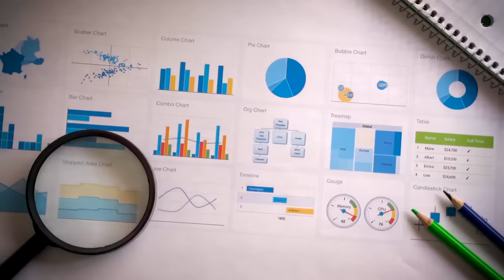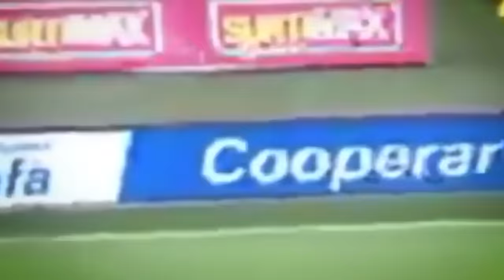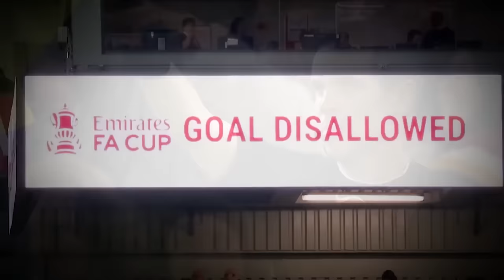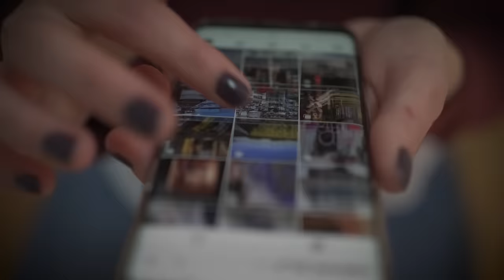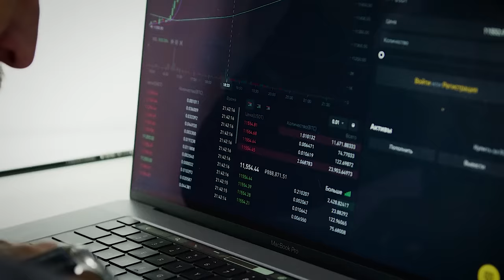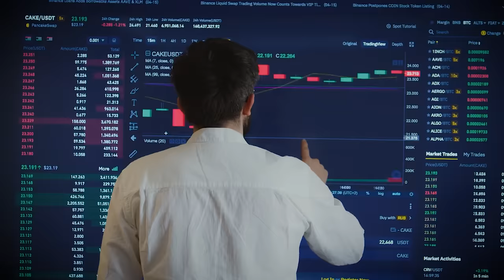Is Football Getting Boring?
If you got to watch football in the 90s and early 2000s, then you’re one of the really lucky ones, because these days, football seems to be losing everything that made it so entertaining back then. This might be difficult for many to accept because of how much love they have for the game, but the fact here is – football is getting boring!